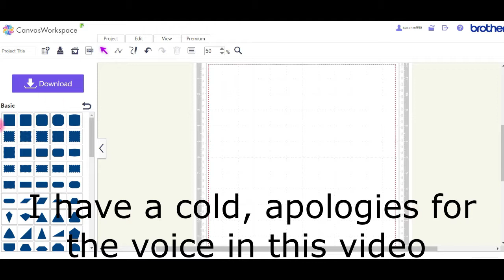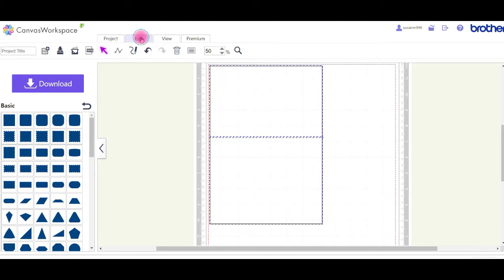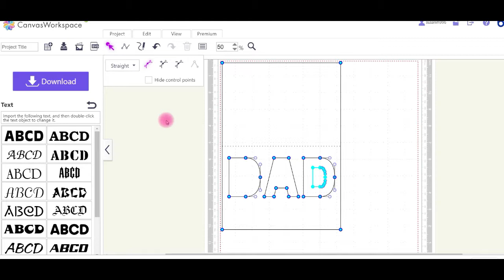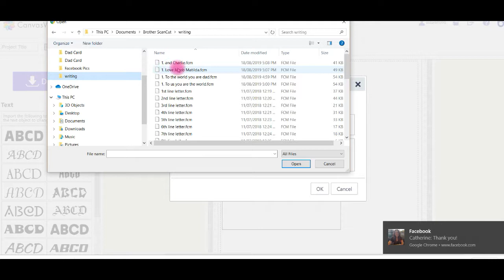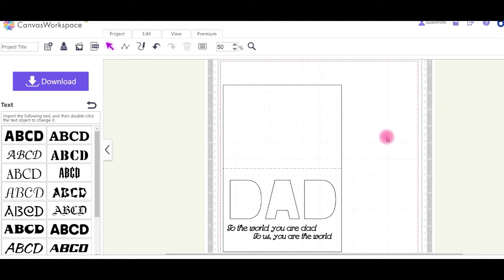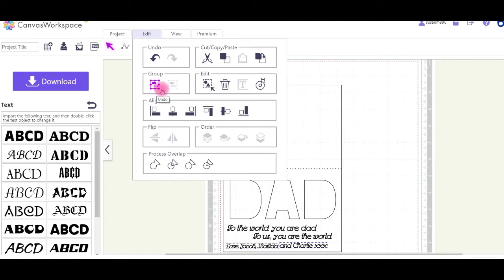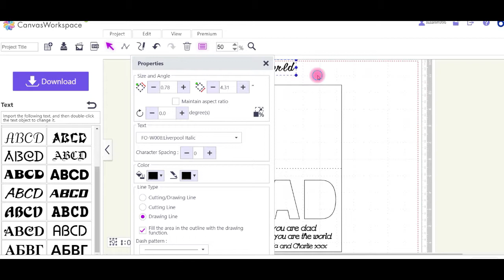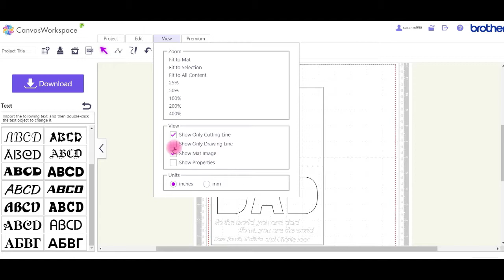Make a DAD card on your Scan N Cut for Father's Day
This is a tutorial on creating a DAD card for Father's Day. It includes creating the file in Canvas Workspace and further instructions on my website createwithsue.com

Did you know that there are two versions of Canvas Workspace?

Want to learn how to use Canvas Workspace (download version)? This is the one I love and recommend.
You will find the Get Started With Canvas Workspace course

To enroll in the FREE Scan N Cut Basics course go

BROTHER ACCESSORIES